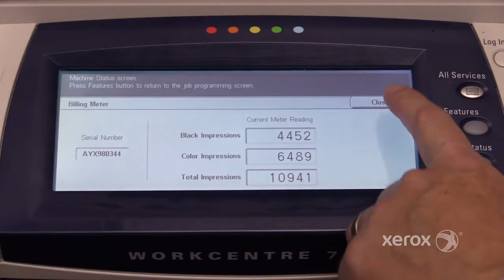Xerox® WorkCentre® 7132 Accessing Billing Counters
This video shows you how to access the billing counters on the Xerox® WorkCentre® 7132 Family.